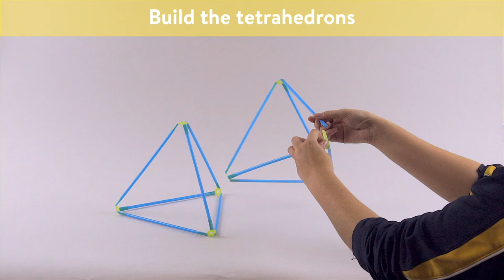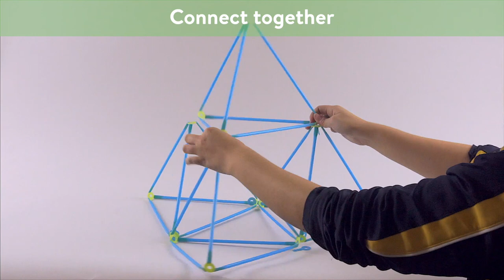Construct a Sierpinski Pyramid by Strawbees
Gather a team and build a super large pyramid construction called a Sierpinski Fractal out of many smaller tetrahedrons that you connect together.

Wacław Sierpiński is the name of a Polish mathematician famous for extensively describing a certain type of self-similar triangle, which means it’s not only a triangle made out of other triangles, but the drawing pattern repeats independently of the scale. This is true in 2 dimensions and also in 3 dimensions, where instead of a Sierpinski triangle you have a Sierpinski pyramid. Create 64 tetrahedrons, known as pyramids, and assemble together into units to create the massive, lightweight structure.